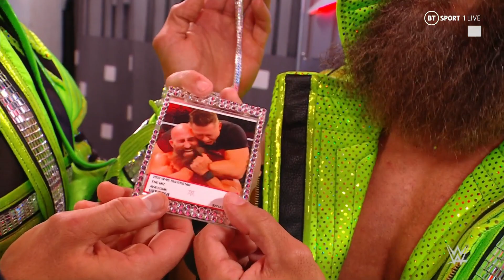Ciampa & The Miz Entrance: WWE Raw, Aug. 15, 2022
Tommaso Ciampa and The Miz tag team entrances at the Capital One Arena in Washington, DC.

World Wrestling Entertainment "Monday Night Raw" 08/15/2022 on BT Sport 1